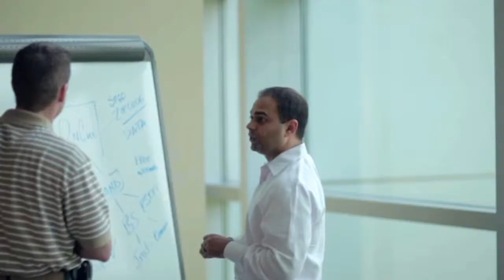Videographer and Cameraman in Montreal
ACrew4U is here to help you get the best camera crew in Montreal, when you need them, where you need them